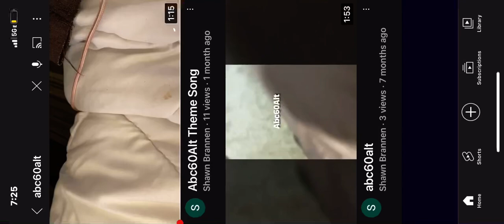abc60alt Theme Song